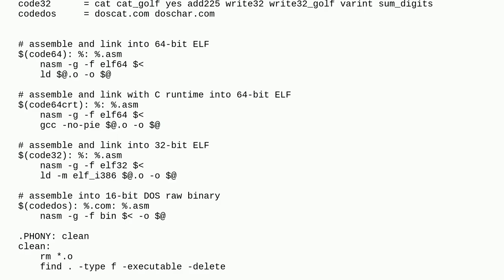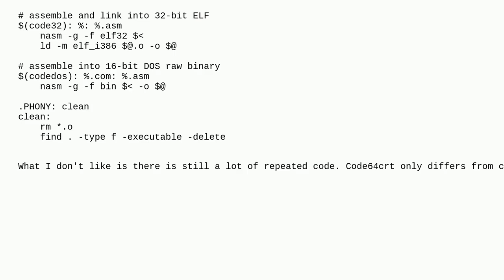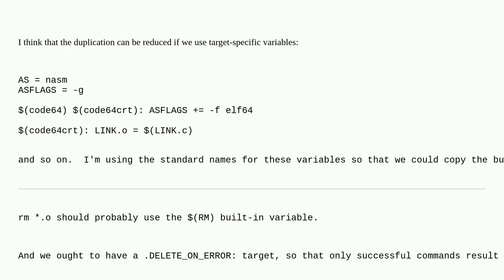Codereview: Assemble and link assembly makefile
Assemble and link assembly makefile

A special thanks goes out to the community

  makefile